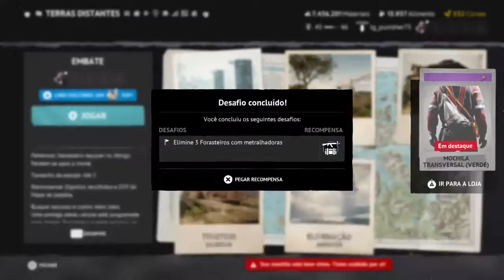Vigor Live 🔴 Season 9 | The LG_Punisher75 | Follow the videos in LG_Punisher75Army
Vigor Live Season 9
Player: The LG_Punisher75

Follow the videos in LG_Punisher75Army